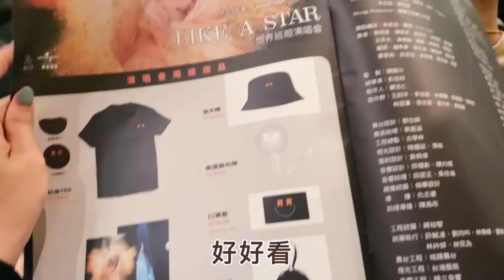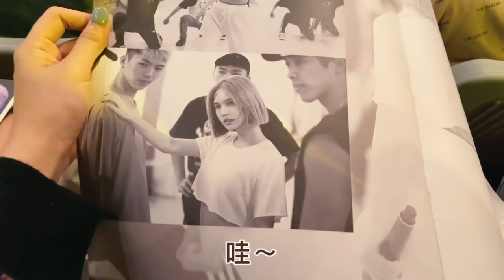有生以來最愛的演唱會⭐️/楊丞琳 LIKE A STAR 演唱會/又吃起家雞🤣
*影片內把怪美的打成我呸惹😭

20201106
期待了好久好久的演唱會
這支影片也是頻道目前最長的影片哈哈哈
因為丞琳媽咪媽咪的每段表演都太好看了🥰
很想都放但實在太長啦～
大家就跟我身歷其境
一起看今年最棒的演唱會吧⭐️⭐️⭐️
希望未來的我也能跟丞琳老師一樣
٩(˃̶͈̀௰˂̶͈́)و

愛你們~🙏🏻🙏🏻🙏🏻